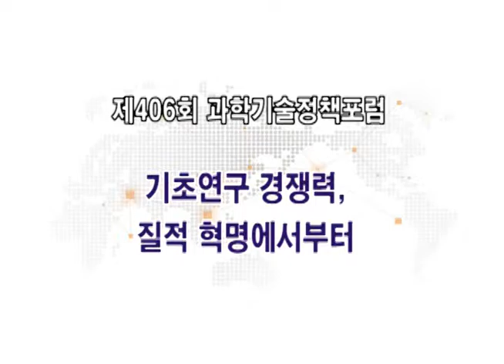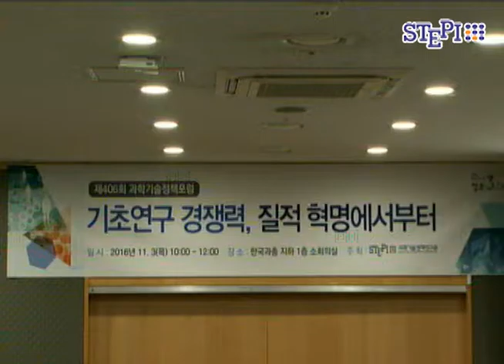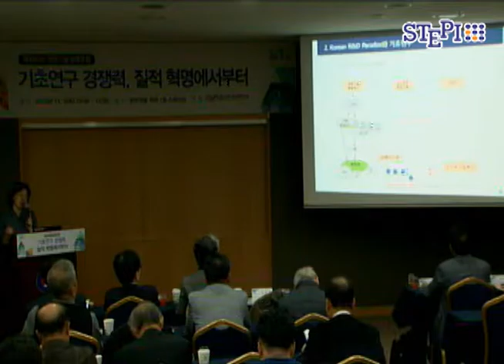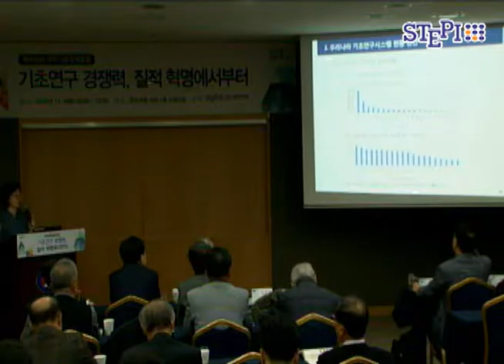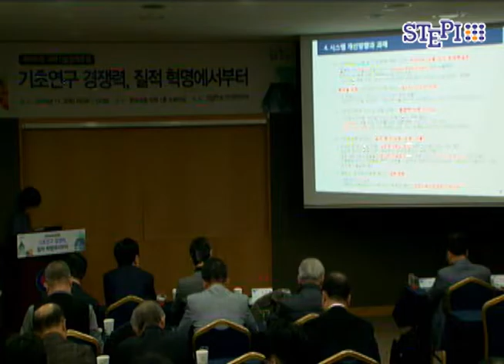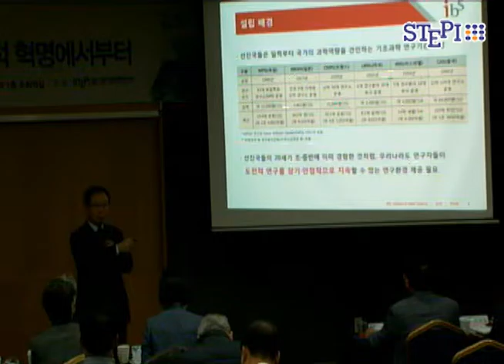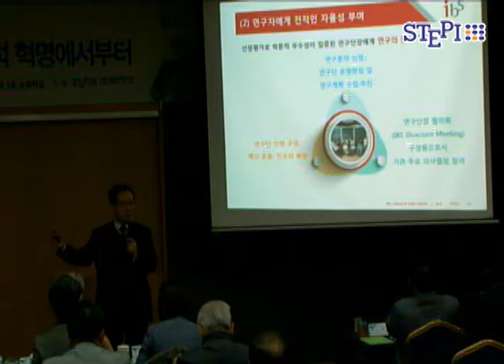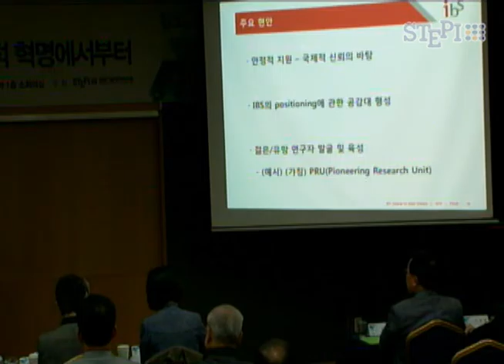[STEPI] 기초연구 경쟁력, 질적 혁명에서부터(발표)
제406회 과학기술정책포럼

개회사
송종국 과학기술정책연구원장

주제발표 1
이민형 과학기술정책연구원 선임연구위원
- 기초연구시스템 질적 혁신방향과 과제
주제발표2
송충한 기초과학연구원 정책기획본부장
- 기초연구패러다임의 전환: IBS

집중토론
좌장: 정광화 전.기초과학지원연구원 원장
토론: 이정일 (주)아리바이오 대표
      신석민 서울대 교수